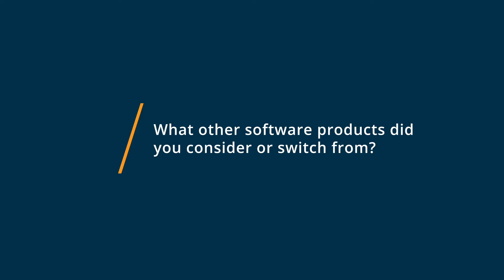Duolingo Review: Duolingo is great for learning a new language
💡📘 Interested in Duolingo? Browse Duolingo reviews, pricing and compare with popular alternatives

Duolingo Review 2021.

Learning management system for educational institutions.

Cloud-based learning management system that helps educators provide language training and track student's progress.

0:00 Intro
0:10 What other software products did you consider or switch from?
0:17 What were the reasons you chose Duolingo?
0:36 How easy was it to onboard and integrate Duolingo into your business?
0:53 What recommendations do you have for others considering Duolingo?